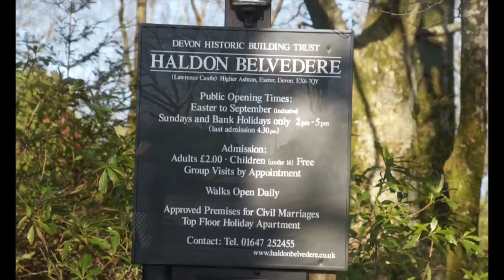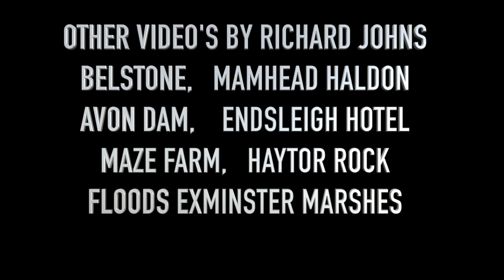SPRINGER SPANIEL WALK AT BELVEDERE ODI AND HIS DGI PHANTOM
ODI IS AN AMAZING BEAUTIFUL SPRINGER, SPANIEL. 8 YEARS OLD, WE LOVE TAKING HIM FOR WALKS, WHEN WE DO HE COMES ALIVE , HENCE THE CHOICE OF THE FINAL SONG, IT JUST SUMS HIM UP. A BIG THANKS TO DYAH AYU AND THE KEVIN MUSIC STIDIO FOR ALLOWING US TO USE IT, IT FINISHES THE VIDEO OFF PERFECTLY.